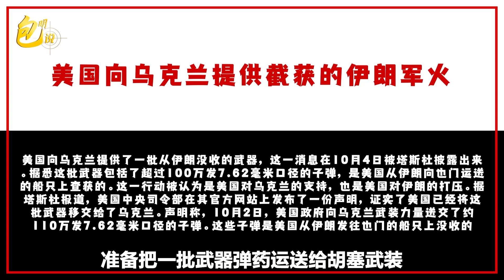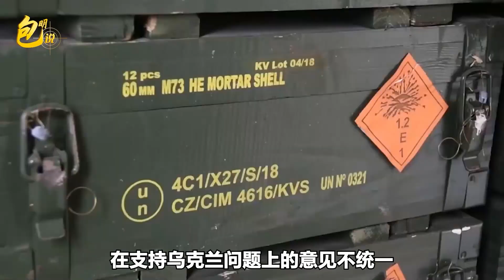烏克蘭軍隊用上了伊朗武器，美國玩出新花樣，同時也羞辱俄羅斯【包明】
烏克蘭軍隊用上了伊朗武器，美國玩出新花樣，同時也羞辱俄羅斯